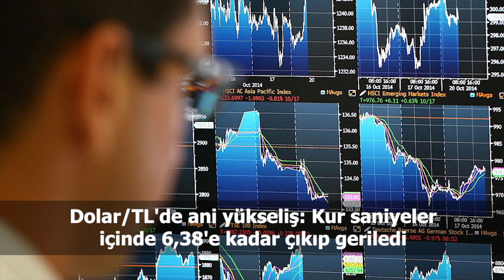Türkiye ve dünya gündeminde neler oldu? İşte Bir Bakışta Bugün | 26 Ağustos 2019